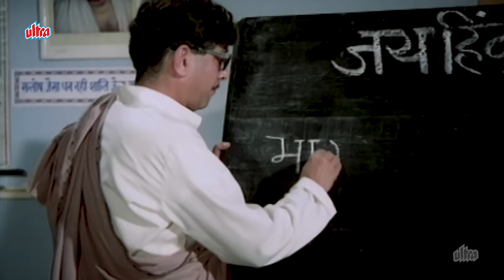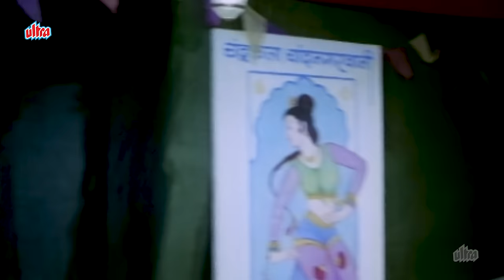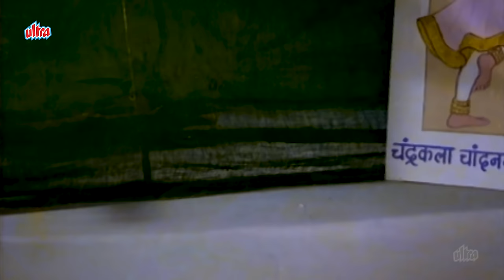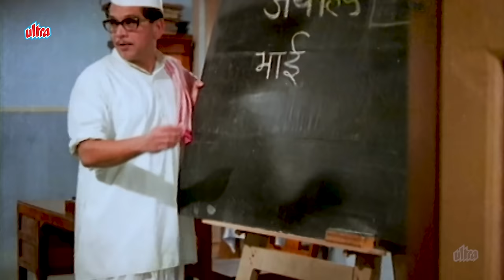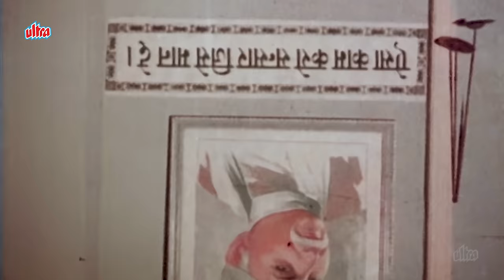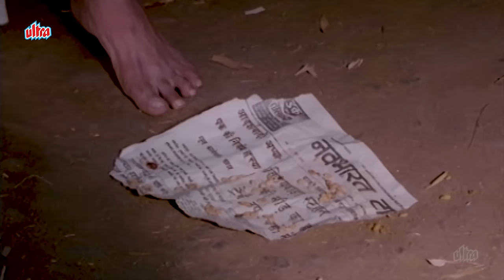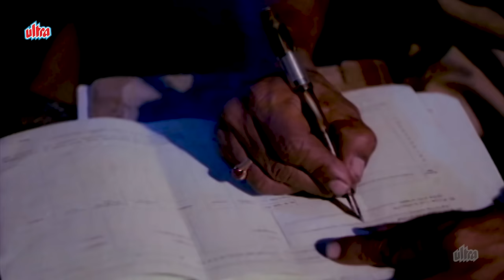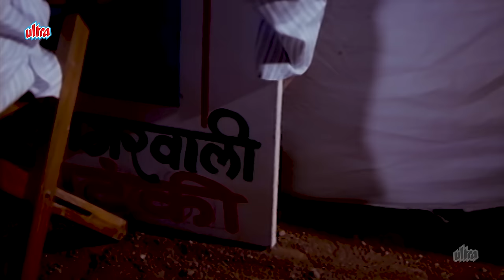Pinjra ( पिंजरा ) 4K FULL MOVIE | Sandhya Shantaram & Shriram Lagoo | V. Shantaram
Watch PINJRA 4K Hindi Full Movie @UltraMovieParlour .

Pinjara (पिंजरा; Cage) is a 1972 Indian film directed and produced by V. Shantaram, starring Shriram Lagoo and Sandhya in the lead roles.
Movie Name : Pinjra
Directed by V. Shantaram
Written by Shankar Babaji Patil

Cast:
Shriram Lagoo as Maths Teacher
Sandhya Shantaram as Chandrakala (dancer)
Nilu Phule as Leader of dance troupe
Vatsala Deshmukh as Sister of Chandrakala
Maya Jadhav as Troupe dancer
Usha Naik as Troupe dancer
Sarala Yeolekar as Villager